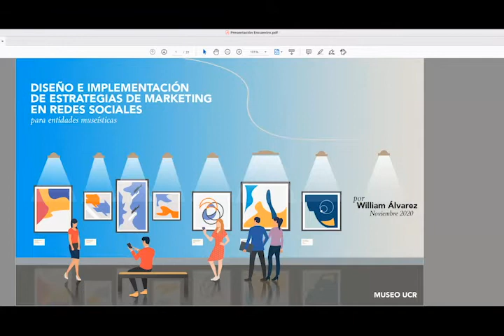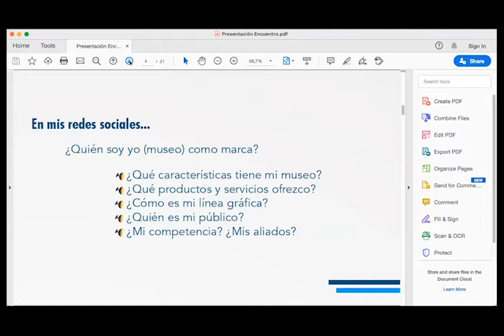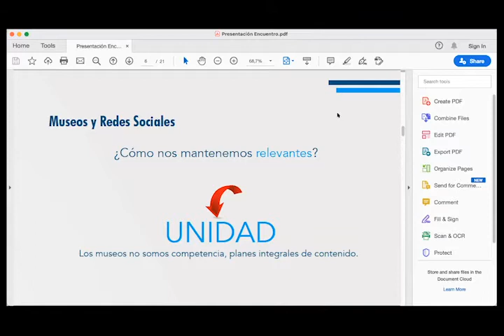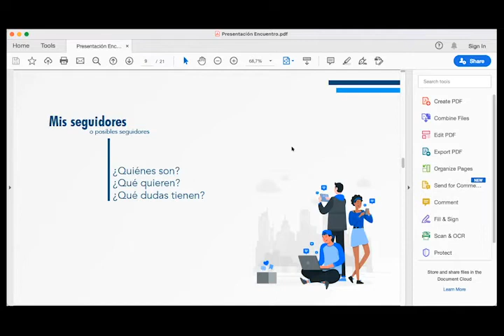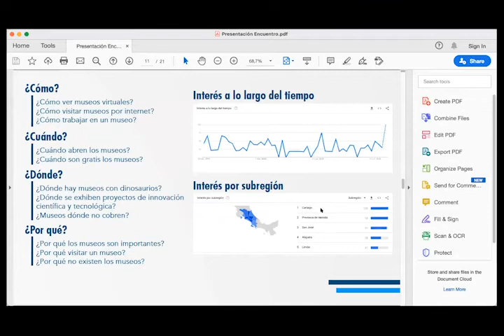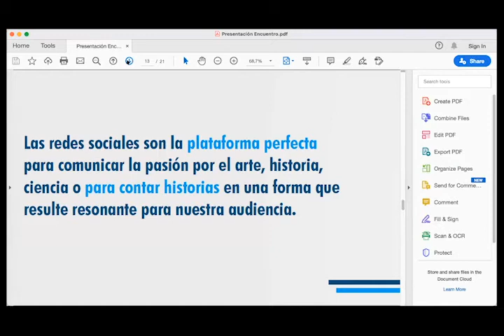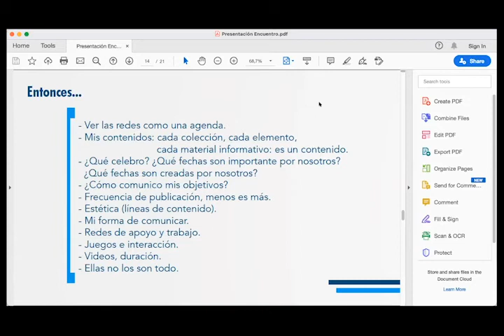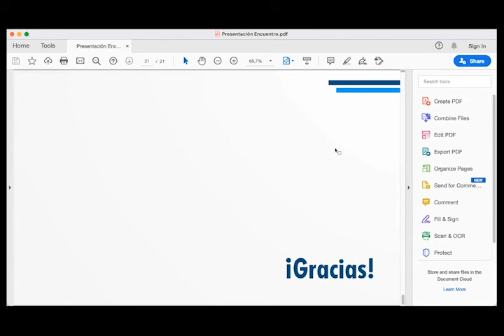“Diseño e implementación de estrategias de marketing en redes sociales” William Álvarez Sanabria.